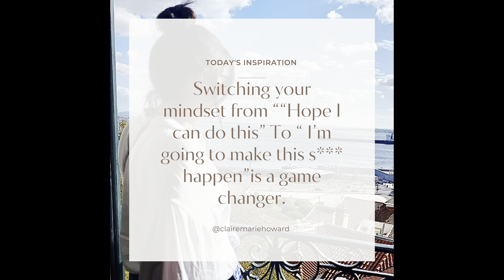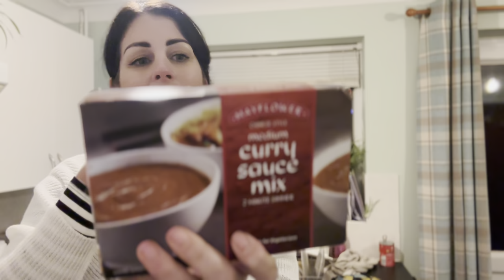A Slimming World Vlog | Let’s Get Motivated Day 2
Who needs Motivation!???

Welcome to day 2 of my slimming world Winter motivation series.

Todays motivational quote is

Changing hour mindset from “Hope i can do this “ to “Im going to make this s*** happen” is a game changer.

Hope you are enjoying the Vlog 🙌🏼

I plan to upload daily for the next 5 days in the hope of motivating myself and you ☺️

If you enjoy the vlogs then please do stay here with me by pressing the like and subscribe button and turning on notifications so you are the first to know when a new video is uploaded.

Love and best wishes on your slimmingworld journey
Claire x